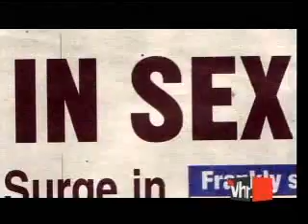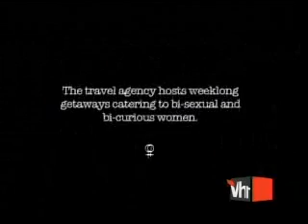Hedonism Wild Women Vacations